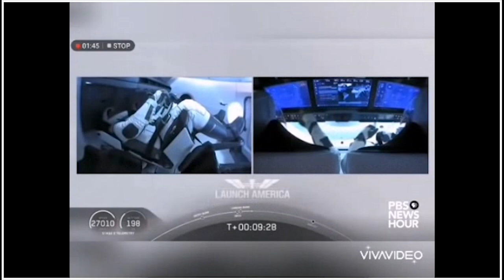Pouso do 1º Estágio do Falcon 9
O lançamento da cápsula Crew Dragon, no último sábado (30), foi um sucesso. Doug Hurley e Bob Behnken, os dois astronautas da Nasa, já estão vivendo na Estação Espacial Internacional (ISS). Mas, enquanto eles chegavam em segurança à orbita, outro procedimento complexo precisava acontecer aqui na Terra: a recuperação do primeiro estágio do foguete Falcon 9. E ela também foi bem sucedida. Veja o incrível momento do pouso do foguete no navio autônomo (droneship) "Of Course I Still Love You", no meio do Oceano Atlântico:
O navio retornou com sucesso à base de Cabo Canaveral, na Flórida, com o Falcon 9 a tiracolo, na noite desta terça-feira (2.